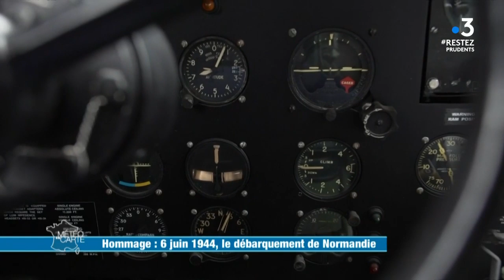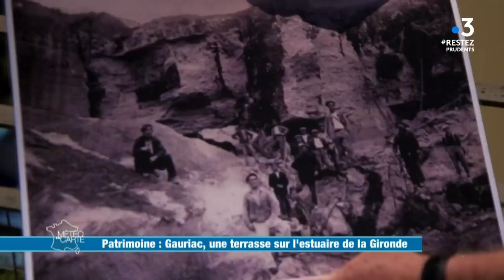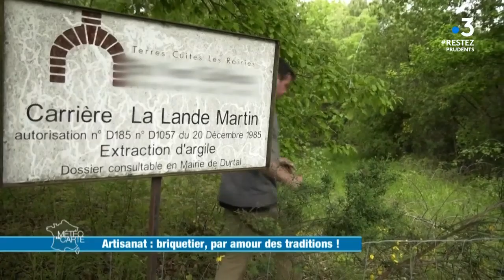Émission du vendredi 5 juin 2020 - Météo à la carte